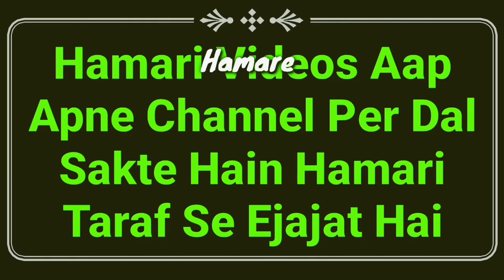Fajar Ki Namaz Ki Fazeelat | Mufti Abdur Rahman | Benefits of Fajr Prayer | Namaz E Fajar Ke Faide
The Great Benefits of Fajr Prayer in islam yani fajar ki namaz ki fazilat, sawab faide kya hain? hadees se full details bayan hai by Mufti Abdur Rahman Banahara MARB Deeni Malumaat YouTube Channel

2⃣ WhatsApp Par Ham Se Judne Ke Liye Aap Apne WhatsApp Number Se Hamare WhatsApp Number Ko Apna Naam Aur Mukammal Adress Ke Saath Add Likh Kar SMS Send Karen,

3⃣ Koi Sawal Yani Masla Masaail Puchna Ho To Aap Comment Ke Zarya Puch Sakte Hain Ya Mufti Sahab Ke Number Par Call Kar Ke Puch Sakte Hain,

4⃣ Channel Ke Bare Mein Kuch Batana Ho Ya Aap Apni Video Dalna Chahte Hain To Rabta Kar Sakte Hain,
🌎MARB🌎
Channel By :- Mufti Abdur Rahman Banahara
Full Adress:-